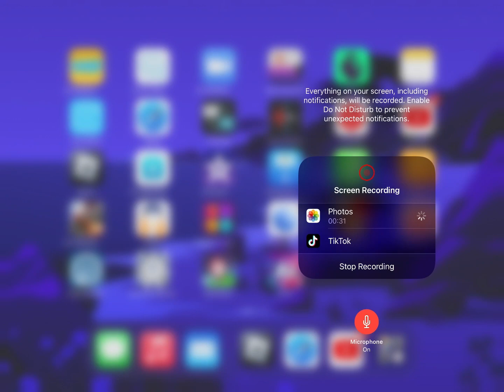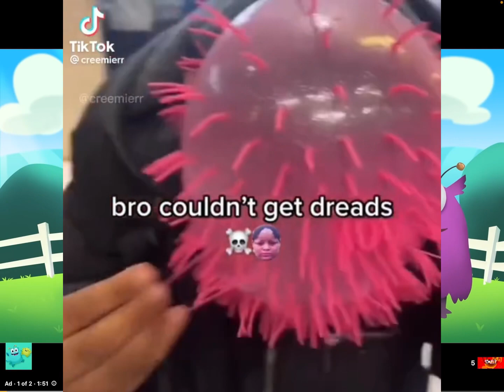I edited Ben & Holly because I felt like it 😌